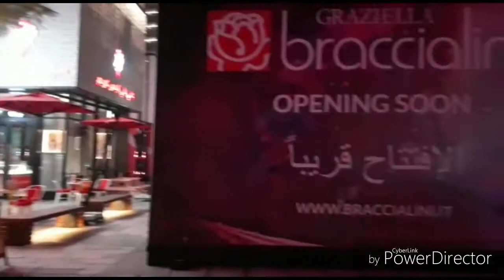Blue Waters Island - Dubai, UAE.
Bluewaters is a vibrant lifestyle destination featuring distinctive residential, retail, hospitality, and entertainment options. All who arrive are spoilt for choice. Home to Ain Dubai, the world’s largest observation wheel, it is also a shopper’s paradise, housing unique retail and dining concepts. Bluewaters’ bridge and multi-mode transport systems make this urban island easy to access.